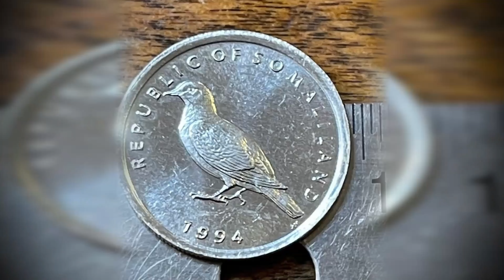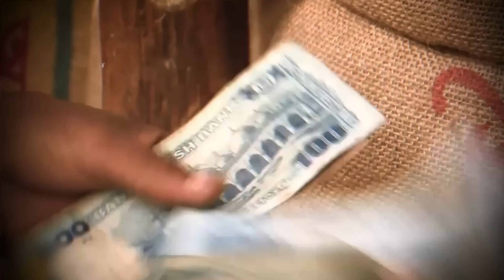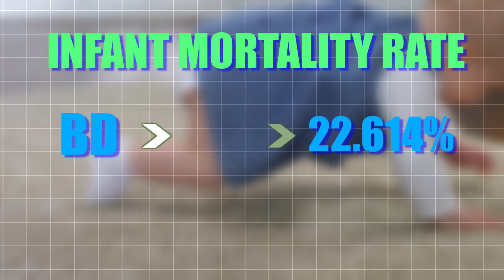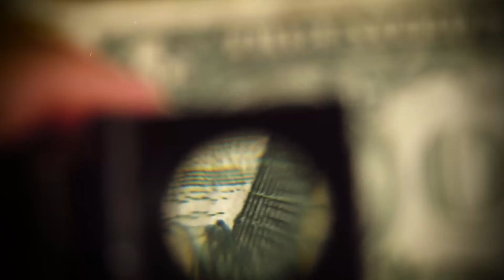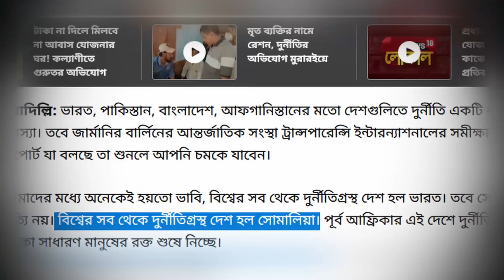বাংলাদেশ, সোমালিয়া থেকে কতটা উন্নত?🔥|| Somalia Country hacks😵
If this video is helpful for anyone.
Bangladesh 10X Better than Somalia!🔥|| Somalia Country hacks😵
Is Somalia Country Poor or Rich?
 Compare with Bangladesh
বাংলাদেশের তুলনায় সোমালিয়া ?

is bangladesh better than somalia?
information about somalia
somalia country hacks
somalia
somalia ship attack
somalia country
somalia desh
somalian
somalia ship attack
somalia jolo dossu
somalia jewellers
somalia movie
somalian pirates get shot
somalia country bangla
somalia city
somalia vlogs
সোমালিয়া | ধনী হলে কতটুকু ধনী ? or গরিব হলে কতটুকু গরিব?